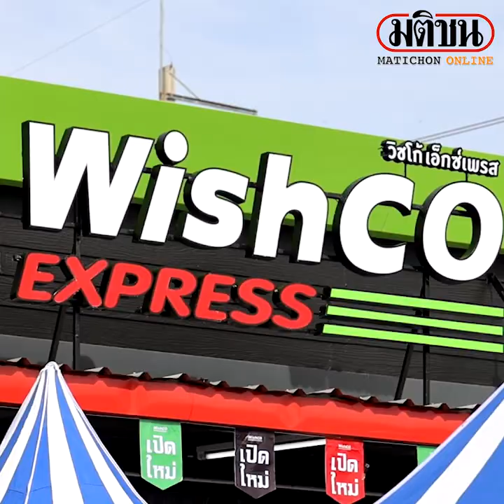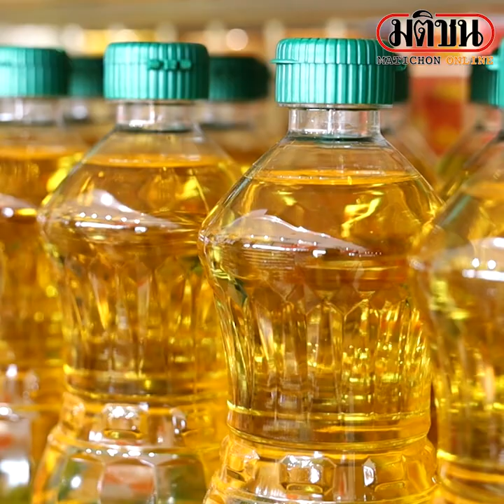นักธุรกิจท้องถิ่นหวัง รบ.ใหม่เร่งดัน ศก.ฟื้น เชื่อเงินดิจิทัลเพื่อไทย ช่วยกระตุ้นผู้บริโภคได้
วันที่ 26 สิงหาคม 2566 ที่สถานีบริการน้ำมันบางจาก ใกล้ตลาดเซฟวัน ถ.มิตรภาพ อ.เมือง จ.นครราชสีมา นายพันเลิศ วิชชาพิณ ประธานกรรมการบริษัท สยามวิชโก้ จำกัด พร้อมด้วยนางวิชุดา พรหมโมบล รองประธานกรรมการบริษัทฯ ผู้ประกอบการค้าปลีก-ค้าส่งสินค้าอุปโภคบริโภครายใหญ่ของจังหวัดนครราชสีมา เจ้าของศูนย์การค้า “วิชโก้ โฮลเซล” (WishCO Wholesale) ต.หัวทะเล อ.เมือง จ.นครราชสีมา และ “วิชโก้ เอ็กซ์เพรส : WishCO Express” ร่วมกันทำพิธีเปิด WishCO Express สาขาปั้มน้ำมันบางจาก ซึ่งถือเป็นสาขาแรกที่ตั้งอยู่ในสถานีบริการน้ำมัน โดยมีพ่อค้า คหบดี ประชาชนเข้าร่วมงานเป็นจำนวนมาก